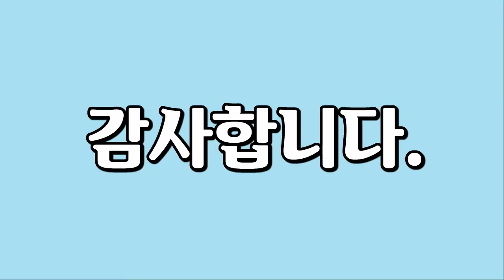이탈리아 풍경, Italy Landscape, 이탈리아 산 풍경을 담은 영상입니다